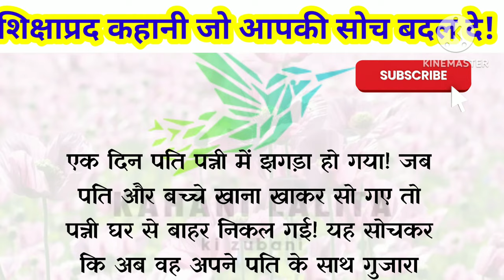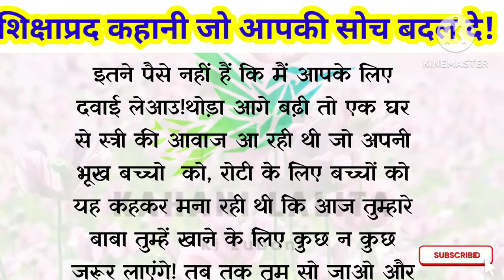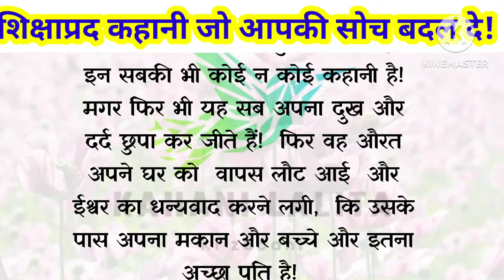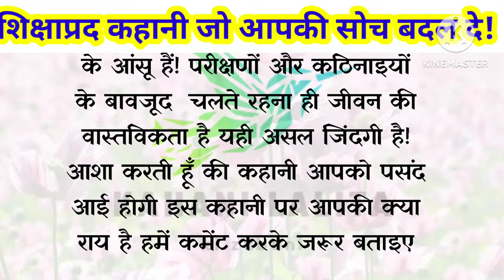आपकी सोच बदल देगी ये कहानी||motivationalhindistory..!सीखदेनेवालीकहानी🧿👌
इस कहानी मे हमें हार नहीं मानने की प्रेरणा दी गई है! हमे जीवन मे निराशाओ को नहीं आने देना है positive attitude के साथ life मे आगे बड़ते रहना है ।